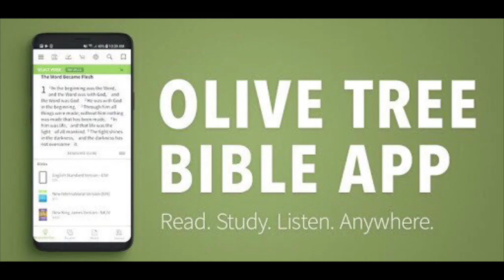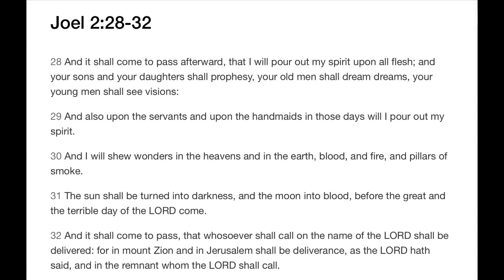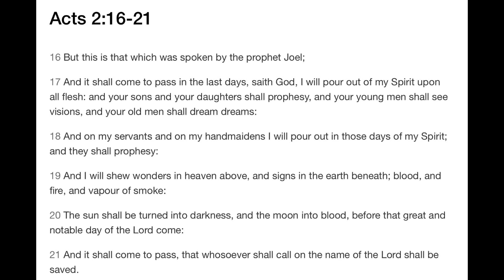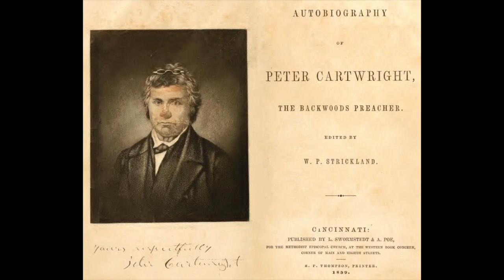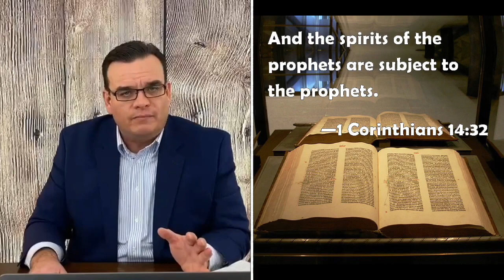The History of the Pentecostal Movement with Pastor Robert Fazzalore.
Thanks so much for joining us.  Tonight, Pastor Fazzalore discusses the Pentecostal movement and its history.  May the Lord bless you!